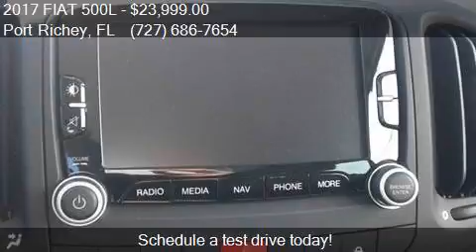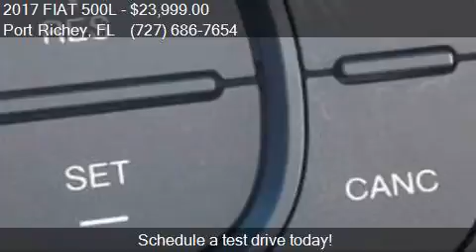2017 FIAT 500L Lounge 4dr Hatchback for sale in Port Richey,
This 2017 FIAT 500L Lounge 4dr Hatchback is for sale in Port Richey, FL 34668 at Abbey Auto Sales LLC.

Engine: 1.4L I4 Turbocharger
Transmission: Automatic 6-Speed
Color: Tan
Mileage: 1355
Contact Abbey Auto Sales LLC 7914 US 19 Port Richey, FL 34668 to test drive this 2017 FIAT 500L Lounge 4dr Hatchback today.